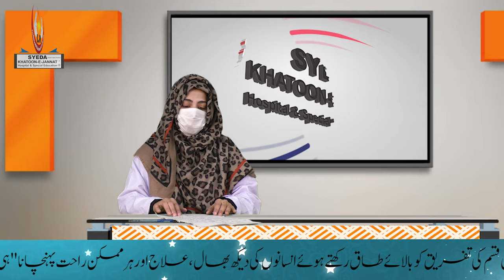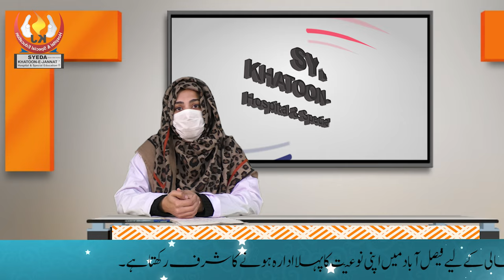Do's and Don'ts of Contact Lens | Dr. Mariam Asghar | SKJT Productions Exclusive | 2021